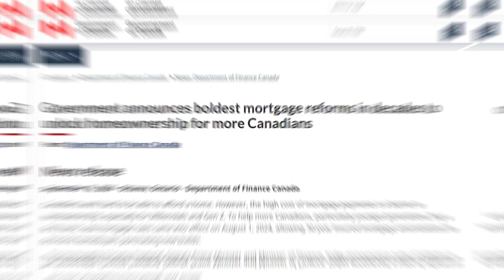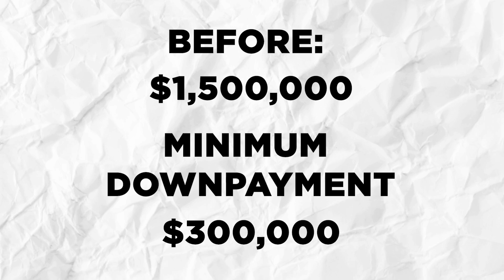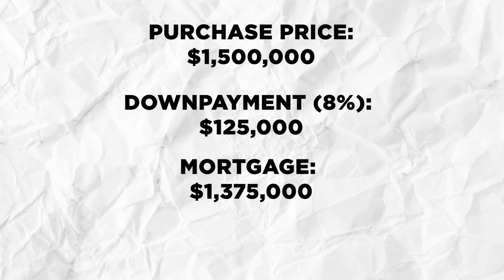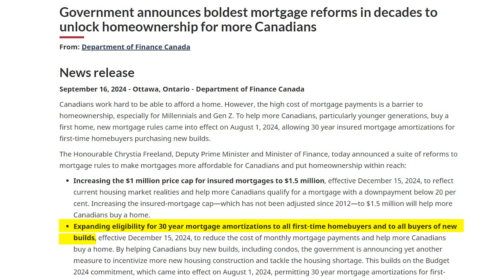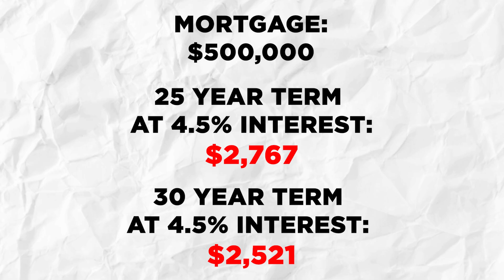Buying a Home in Toronto? 2024 Mortgage Rule Changes You Can’t Ignore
In this video, we’re diving into some big news on the latest Canadian mortgage updates 2024 that could significantly impact the Toronto real estate market and Canadian real estate as a whole. The federal government recently announced new mortgage rule changes in Canada, and if you’re buying a home in Toronto, especially as a first-time home buyer, these updates could influence your next steps.

I’ll break down what these new mortgage rules mean for Toronto real estate market 2024, including insights into the GTA real estate scene, the broader housing market 2024, and how these changes may affect your mortgage payments. Whether you’re planning to buy a home, looking for real estate tips 2024, or simply staying up to date on real estate news, this video has something for everyone.

With one change that could pose risks for buyers and another that opens up new opportunities, now might be the perfect time to make your move in the Toronto housing market. Let’s get into the details and discuss how these changes could shape Canada real estate.

✅Have Questions?

🔔Curious about life in Toronto and the GTA? Wondering how to get your home sale-ready?

00:00 Intro
01:17 Increased Price Cap For Insured Mortgages
03:00 First Mortgage Change Example
06:30 30 Year Amortization for Insured Mortgages
08:09 Second Mortgage Change Example
09:13 Summary of Mortgage Changes Coming December 15th

✅  Other Videos You Might Be Interested In Watching:

👉 DOWNTOWN TORONTO CONDO STUDIOS Under $500K | What Your Money Buys In Toronto Real Estate in 2024

✅  About Fady Nakhla.

Welcome to my channel, where I offer tips and resources to make buying and selling real estate easier, highlight specific neighborhoods, introduce communities, and discuss life in Toronto and surrounding areas in the GTA.

I aim to educate people on the real estate market in Toronto, ON, along with other areas in the GTA and provide insight into living in the GTA. For sellers, I also offer tips for getting their home ready to sell for top dollar.

🔔 Unlock the door to your dream home in the GTA!